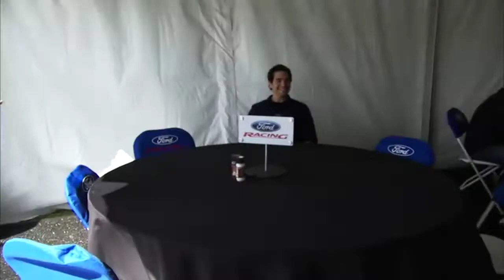Ford Championship Weekend: Live Sunday Edition | NASCAR | Ford Performance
The final day of FCWLive was perhaps the most fun yet!

We caught up with Car Edwards, Brad Keselowski, Joey Logano, Marcos Ambrose, Casey Mears, Need for Speed actor Ramón Rodríguez, Ford Motor Company's Doug Scott, Doug Yates, Travis Hunt of Ford Customer Service Division, the Wood Brothers and more just before the Ford EcoBoost 400 to close out Ford Championship Weekend on the final day of the 2013 NASCAR season at Homestead-Miami Speedway

About NASCAR:
Catch all the exciting action as Ford drivers battle it out for the championship in the NASCAR Sprint Cup Series, XFINITY Series and Camping World Trucks Series. Watch behind the scenes clips and race overviews with Ford Performance.